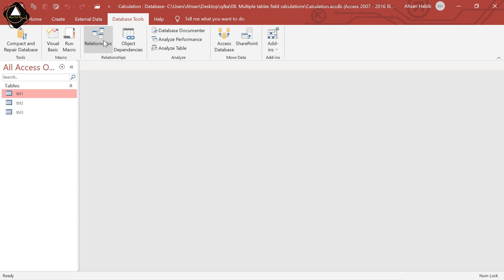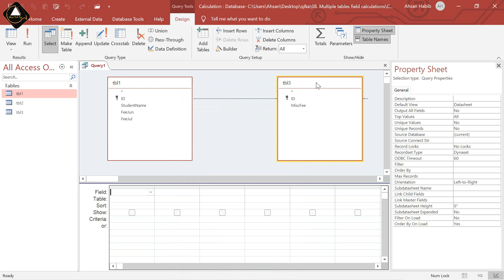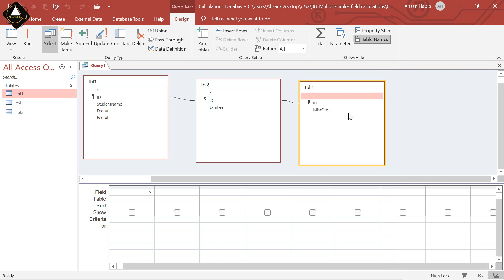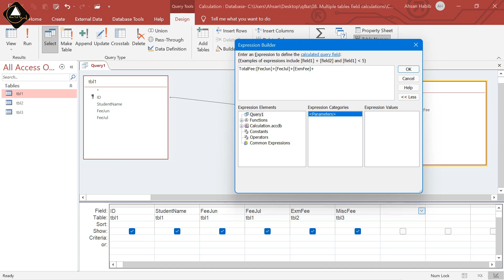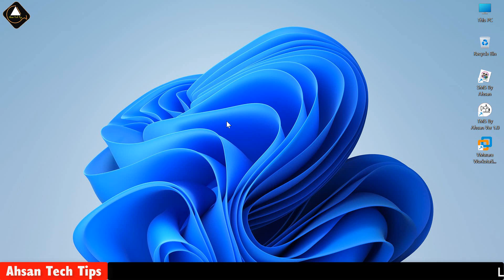1. MS Access Multi Table Calculation Bangla | Ahsan Tech Tips Q&A Bangla |MS Access Bangla Tutorial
1. MS Access Multi Table Calculation Bangla | Ahsan Tech Tips Q&A Bangla |MS Access Bangla Tutorial

In this ms access bangla tutorial video, I am going to show you how to use multi table field calculations in bangla on microsoft access database project by ahsan tech tips.

Supported Version: MS Office 2007, 2010, 2013, 2016, 365, 2019, and higher version of MS Office.

১। উন্নতমানের ভিডিও (ফুল এইচডি)।
২। বিশুদ্ধ বাংলা ভাষার ব্যবহার।
৩। ভিডিও বিষয়বস্তু সম্পর্কে পর্যাপ্ত ব্যাখ্যা।
৪। ভূল কোন তথ্য উপস্হাপন করা হয় না।
৫। ভিউআর এবং সাবস্কাইবারদের ভালোবাসা এবং তাদের চাহিদার প্রেক্ষিতে ভিডিও তৈরি।
৬। টেক এ টু জেড।

১। পিসি টিপস এ্যান্ড টিকস।
২। অফিস অটোমেশন।
৩। আইফোন এবং এ্যানড্রয়েড টিপস।
৪। সফটওয়্যার প্যাকেজ।

Thanks For your Lovable Support
Regards,
Moh Ahsan Habib Anik
IT Expert